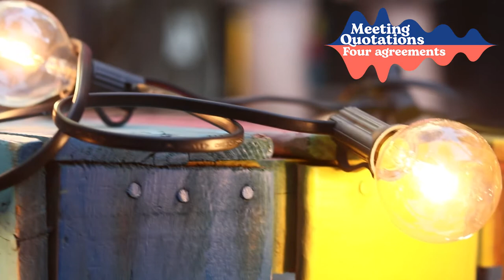MEETING QUOTATIONS || Horta Cançó d'Autor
Meeting Quotations a la semifinal de l'Horta Cançó d''Autor 2021.